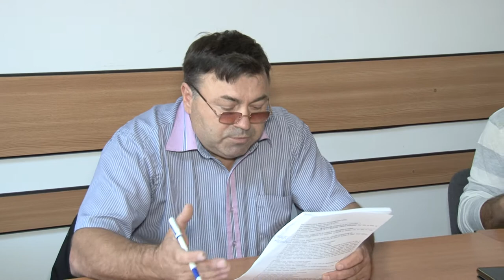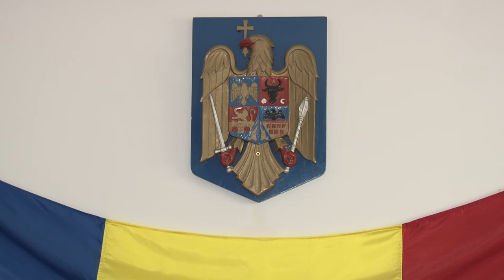LA BALCANI Sedinta Consiliului Local din 31 aug FILMARE EXCLUSIV TV ONESTI HD 4K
LA BALCANI, județul Bacău, Ședința Consiliului Local din 31 august 2017. FILMARE EXCLUSIV TV ONEȘTI HD 4K.

Cu stimă,
echipa Exclusiv

Vizionare plăcută !